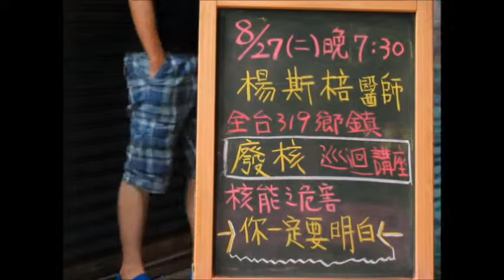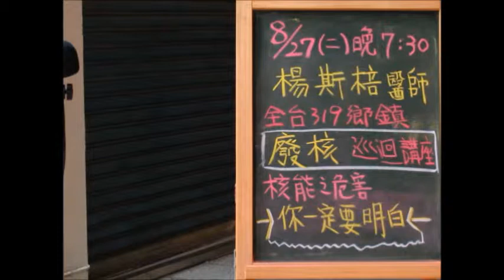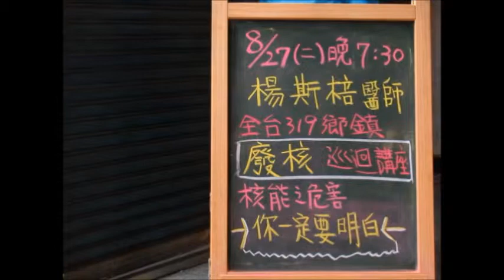《巴奈：給孩子們 非核家園》4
13年夏天，在《巴奈：給孩子們 非核家園》全臺五十場巡迴演出正式開始之前，台灣圖書室就邀請巴奈和那布到嘉義和大家聊聊非核家園、唱唱歌。
透過音樂、言語與觀眾互動，尋找每一位愛台灣土地的人，結合眾人力量，讓下一代能夠活在安全的非核家園。